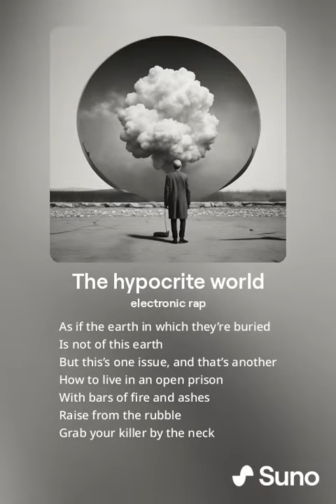The hypocrite world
They save sea turtles
They kill human animals
But this’s one issue, and that’s another
How to become a white angel?
Bear half a conscience
Fight for freedom movements
Annihilate liberation movements
Distribute your compassion and tenderness
Over the killed according to nationality
How to become civilized
Make all your words righteous
Take trees into your arms
Sugarcoat titles and names
While an army demolishes a nearby school
And when caught red-handed with blood
Say everyone’s a victim
How can I believe this world
When it talks about humanity?
Seeing a mother lamenting her child
Who died in a raid… hungry
Making a killer on par with their victim
With all honesty and fairness
How can I sleep peacefully
Plugging my ears
While a family is buried under the rubbles of its home
Forsaken denied rescue
As if the earth in which they’re buried
Is not of this earth
How to live in an open prison
With bars of fire and ashes
Raise from the rubble
Grab your killer by the neck
Gather your remains and fight
And show the deceiving world